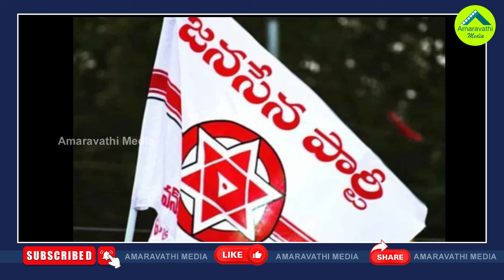టీడీపీకి చంద్రబాబే స్వయంగా గొయ్యి తవ్వుతున్నారా?| Is Chandrababu Himself Destroying TDP?